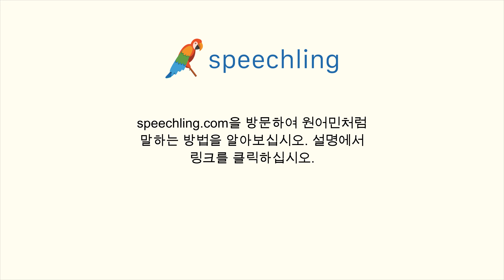독일어로 "노동" 말하는 법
남자 목소리 :
Arbeit

여성 목소리 :
Arbeit

남성 음성 번역 :
노동

여성 음성 번역 :
노동